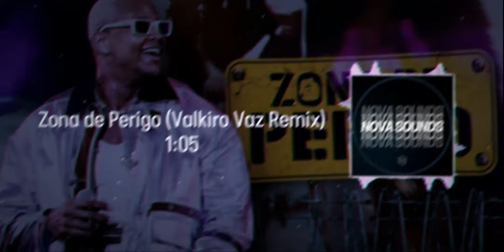ZONA DE PERIGO - Léo Santana (Valkirio Vaz Remix) Carnaval 2023 | Vem Deslizando Vai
SEMPRE ATUALIZADO DO MUNDO DA MÚSICA ELETRÔNICA!